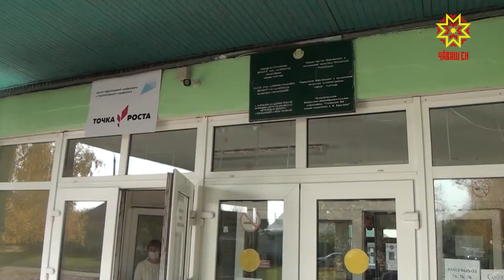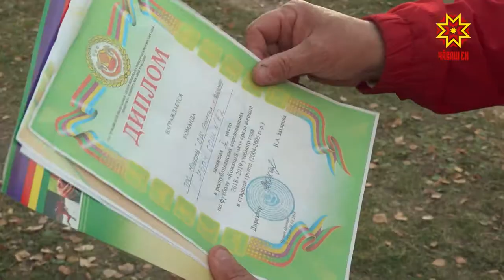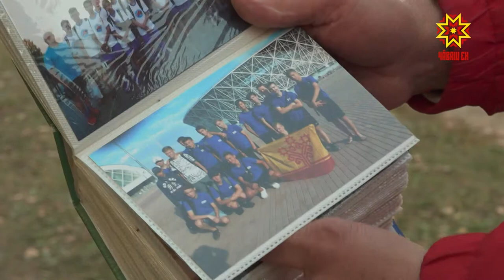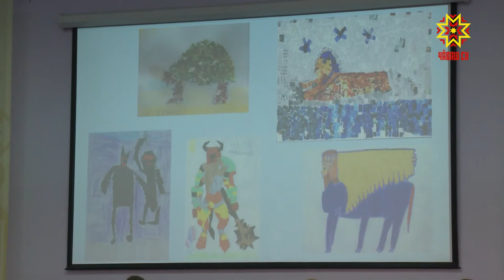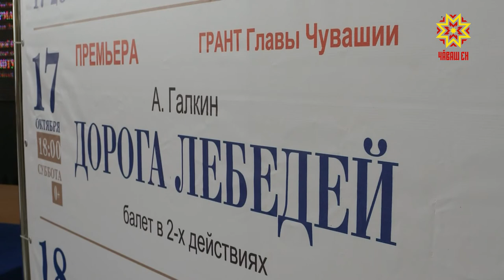Республика 01.10.2020 на чувашском языке. Вечерний выпуск